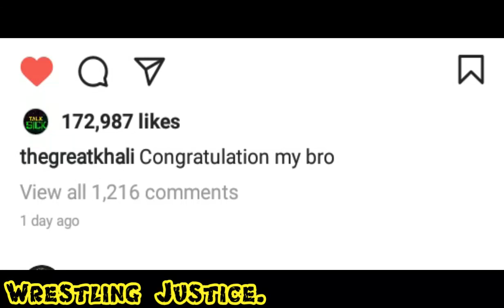The Great Khali meets Roman Reigns and Bobby Lashley at wrestlemania 37